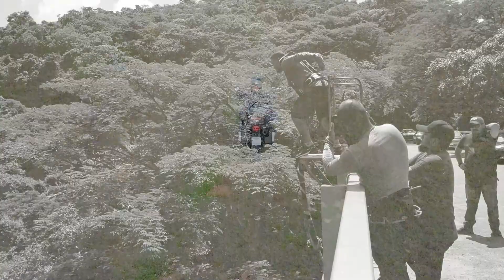Finalmente llego a EL SOCORRO aunque con una ADVERTENCIA, que SI LLUEVE, de ahí NO SALGO (CAP 4)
Para apoyarme a comprar más equipo y mejorar cada vez más la experiencia del viaje les comparto el link de PayPal

Dale LIKE al video y activa la campanita de notificaciones, elige "TODAS" para que YouTube te avise cada que subo un nuevo video y si te es posible, comparte este video con algunos familiares o amigos!